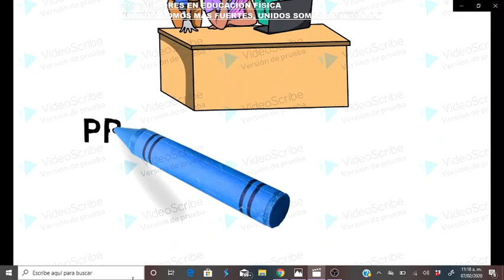PROMOCIÓN VERTICAL PARA LA CARRERA DE LAS MAESTRAS Y LOS MAESTROS | PUBLICACIÓN DE LAS CONVOCATORIAS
Apreciables Maestras y Maestros:
En el presente vídeo obtendrán información precisa sobre las fechas de publicación de la convocatorias para la PROMOCIÓN VERTICAL DE LAS MAESTRAS Y LOS MAESTROS, esperando sea de ayuda y les pedimos nos ayuden con la DIFUSIÓN DE NUESTROS CANALES DE COMUNIDADES PROFESIONALES DE APRENDIZAJE, Somos CODEEF.A.C Sin fines de lucro.
Éxito y bendiciones para todos